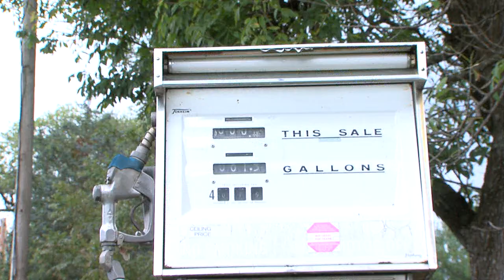Elderly Man Beaten, Robbed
Moneta, VA - Neighbors and friends react to the brutal beating and robbery of an 80-year-old man who owns a country store.